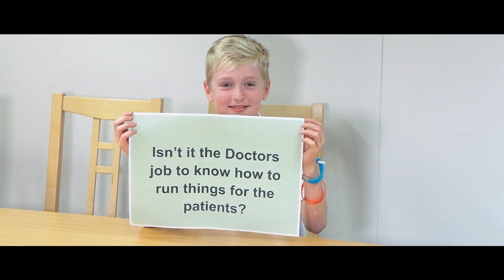PPG bitesize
Healthwatch East Sussex - Patient Participation Group promotional video